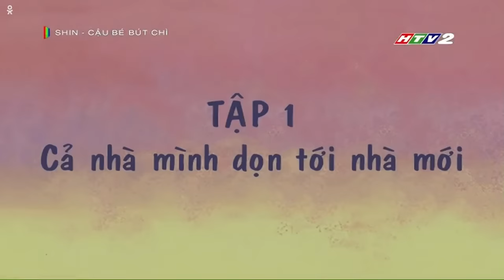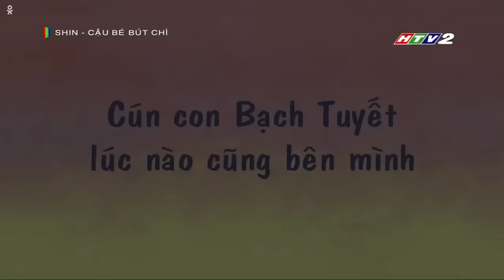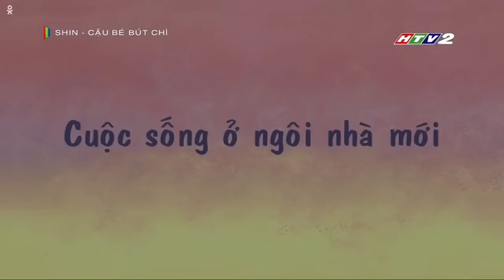Shin cậu bé bút chì | Tập 1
00:00 Cả nhà mình dọn tới nhà mới.
07:13 Cún con Bạch Tuyết lúc nào cũng bên mình.
14:11 Cuộc sống ở ngôi nhà mới.